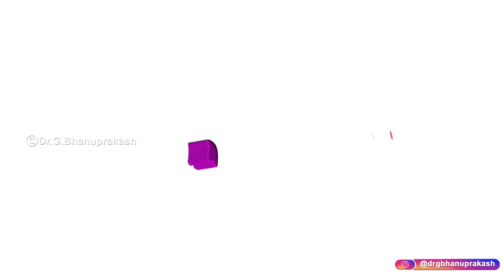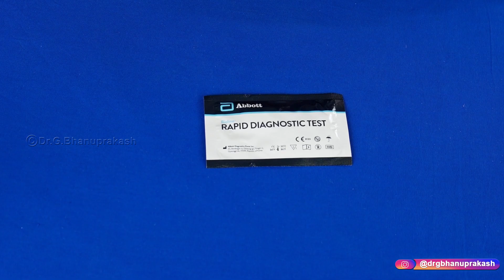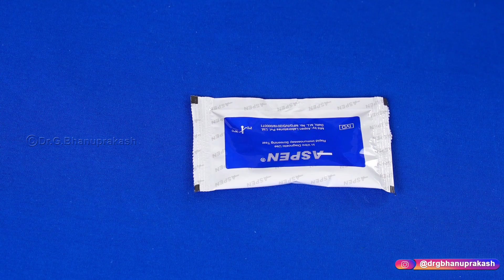Viral Markers Blood Test For HIV, HCV & HbsAg procedure : Clinical esentials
Viral Markers  Blood Test For HIV, HCV & HbsAg

The viral marker blood tests are a set of three tests that includes the HIV rapid test, HbsAg Screening (Rapid) test, and HCV Tri Dot test. The test evaluates the presence or absence of the hepatitis virus in your blood sample.

Hepatitis is a liver disease that is most commonly caused by hepatitis A, B and C virus. The hepatitis panel test can detect the presence of all three types of viruses in the blood sample. The symptoms caused by these viruses and the mode of their transmission is different in different viruses. The details about these viruses are given below:

Hepatitis A: This virus spreads when a person comes in contact with the faeces or stools of an infected person or by consumption of tainted food. The spread of virus through sexual contact with an infected person is reported in very rare cases. The recovery rate from hepatitis A is high and the virus generally does not leave a lasting impact on the liver.

Hepatitis B: This virus generally spreads in cases where the patient comes in contact with the body fluids of an infected person, like its blood or semen. The recovery of patients from hepatitis B can be quick in some cases while in other cases, it may lead to long-term, chronic liver disease.

Hepatitis C: This virus generally spreads if you come in contact with the blood of the infected individual. The most common cause of infection is due to the sharing of hypodermic needles. In rare cases, the virus can spread due to sexual intercourse with an infected person. Developing cirrhosis and chronic liver diseases in patients infected by hepatitis C virus is very common in most of the cases.

Why is a viral markers test conducted?

A viral markers test in Mumbai is conducted if you have one or more symptoms of acute or chronic hepatitis, or if you have been in close contact with someone who has been infected with the hepatitis virus or HIV. The test is also recommended to patients who have been on dialysis for a long term, or who have been injected with illegal drugs. The test is suggested for pregnant women as well.

How is the viral markers test done?

The viral markers test is just like a normal blood test that requires blood for testing. The blood sample is collected from a vein in your arm through a needle. The collected blood is then taken into the laboratory for testing.